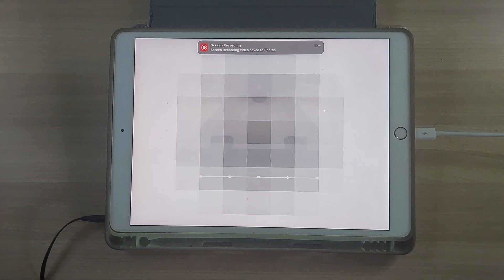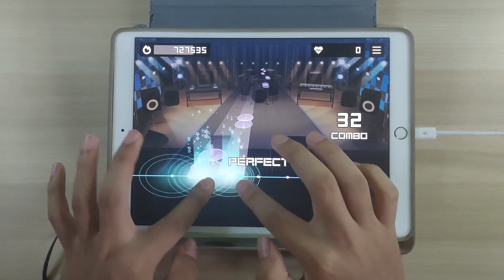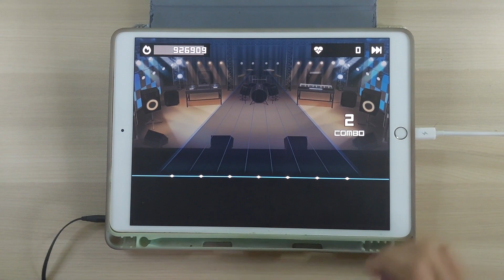【Sonolus】Manic Jeer ~ Clear (lvl 33)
Song Info :
Beatmapper : NetForce=0
Song code : 101897
Song difficulty: Level 33
Total Notes: